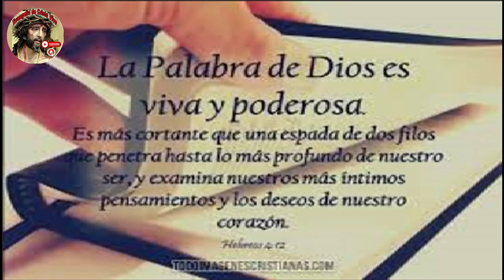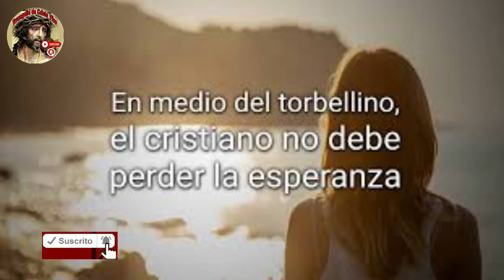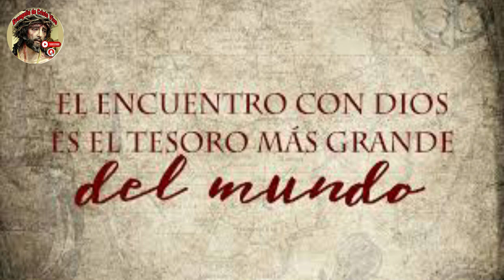Evangelio De hoy Sábado 15 De Julio Del #2023 De La 14ª Semana Del Tiempo Ordinario.